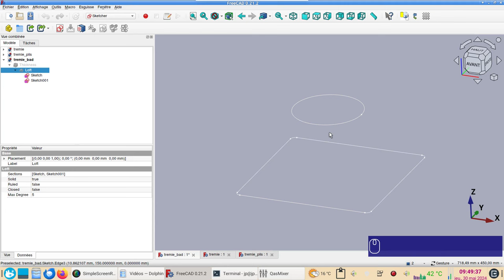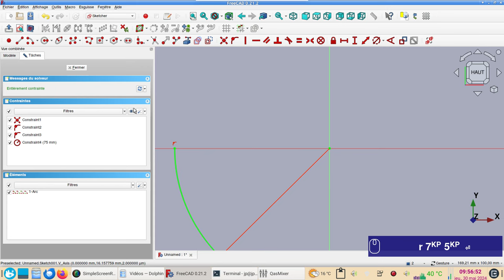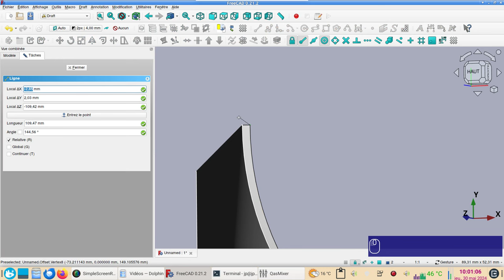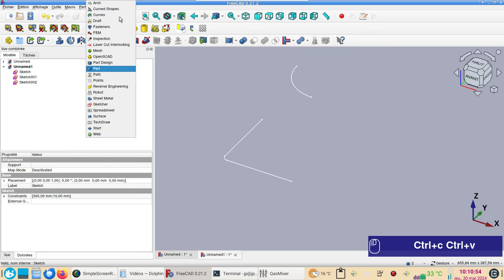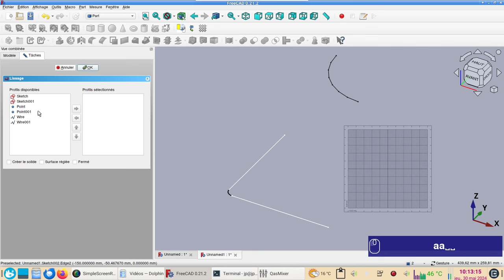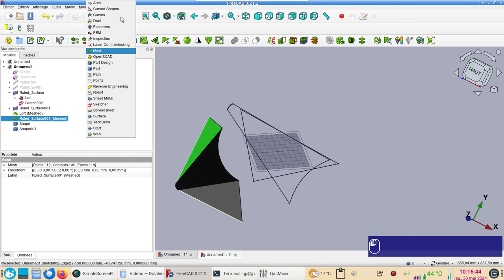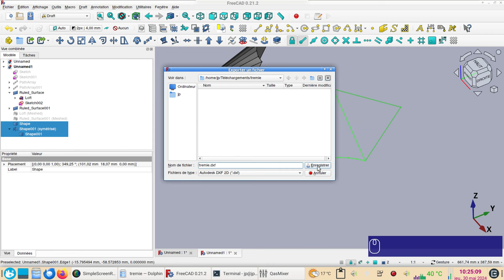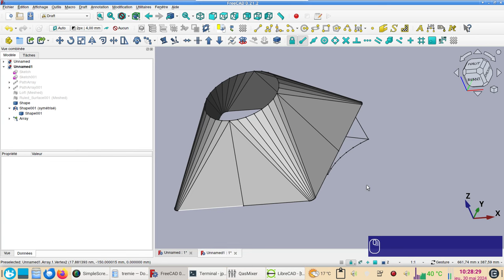FreeCAD 0.21 + LibreCAD 2.2 : une trémie réaliste pour la chaudronnerie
Deux versions de cette trémie ("carré rond", "rond carré" ou entonnoir) :
- une version lisse
- un version avec des plis

Ateliers utilisés :
- Sketcher
- Part
- Draft

En bonus l'export en DXF vers LibreCAD 2.2